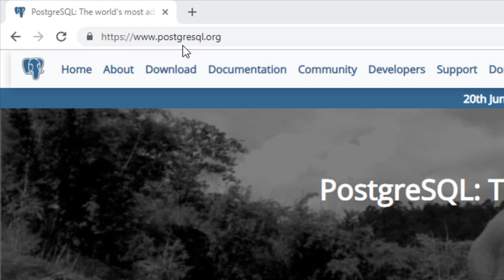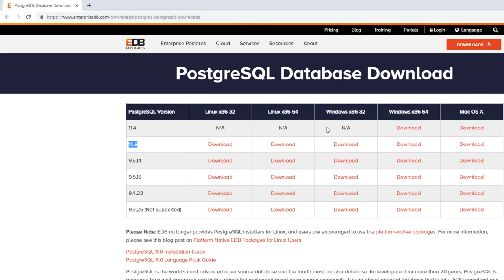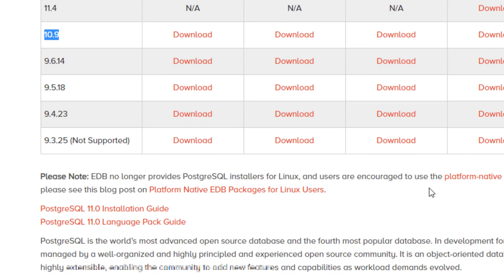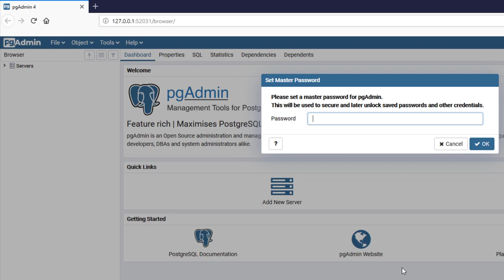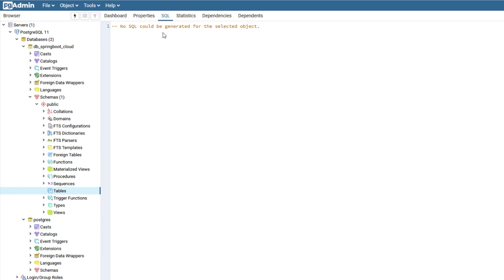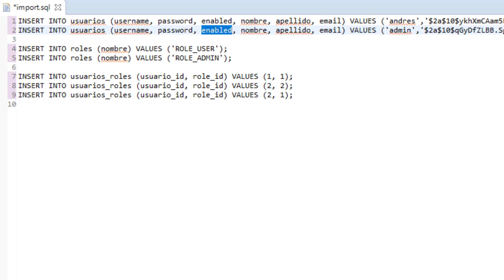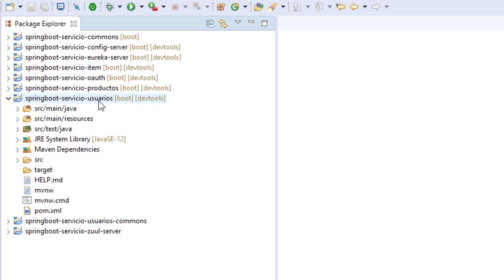Instalando PostgreSQL y creando la Base de Datos en pgAdmin